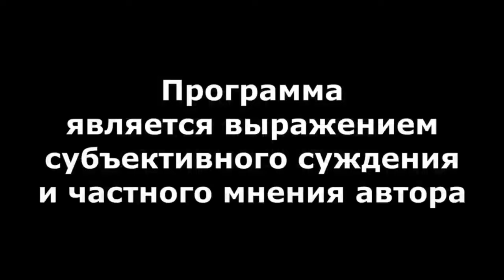"Беспилотники атаковали Татарстан!" Специальный репортаж "Открытой Политики" от 02.04.24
"Беспилотники атаковали Татарстан!"